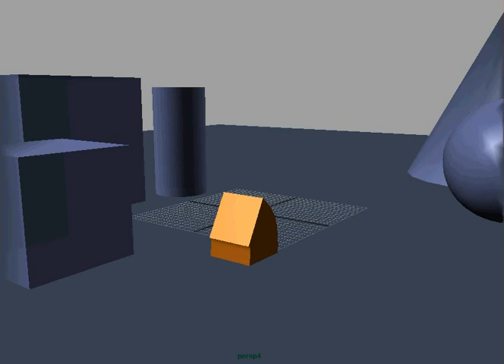Cube Animation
!st Semester animation